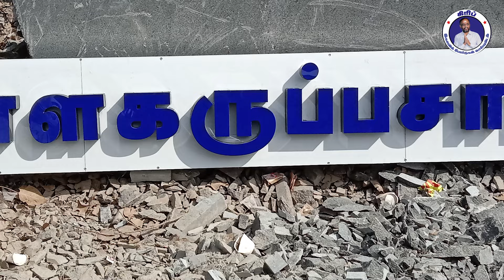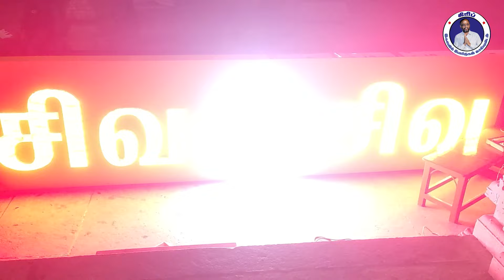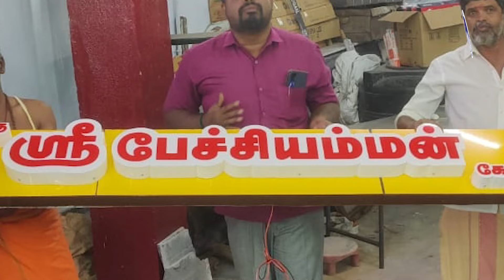கனவில் தோன்றிய ஆண்டி பாலகர், எழும்பிய கற்கோபுரம். GRIP கோவில் போர்டுகள் செய்யுமிடம்.